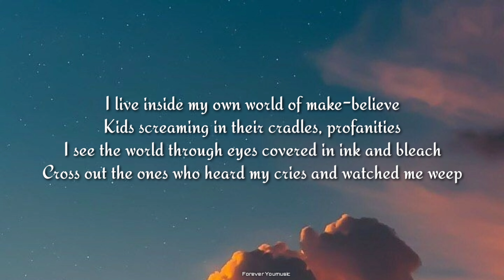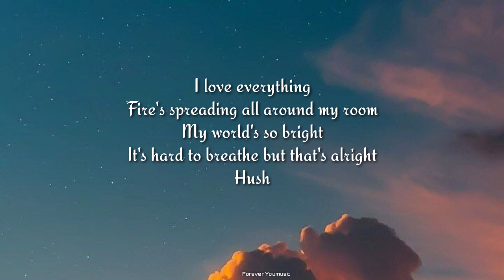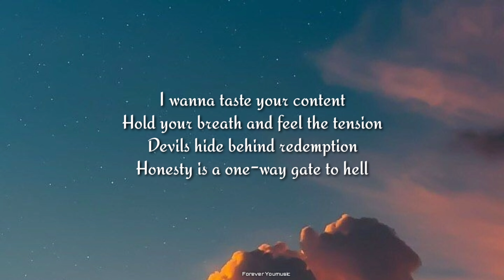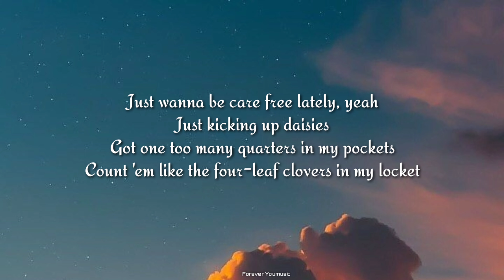Sub Urban - Cradles (Lyrics)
Lyrics :-

Hush
Shh
Hush
Shh